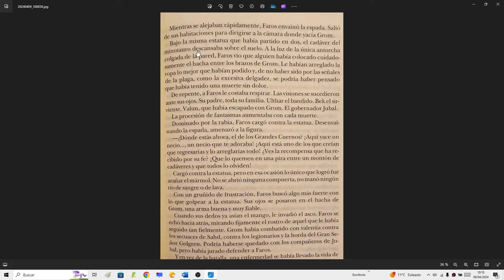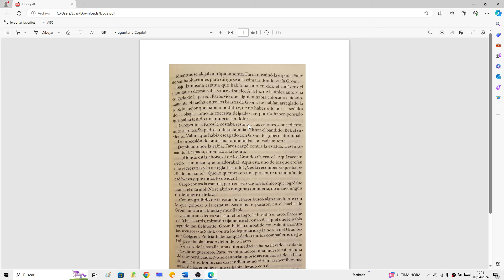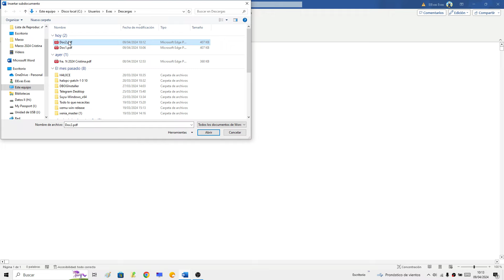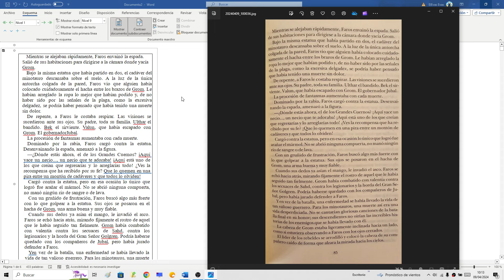📄👈⛺ Como CONVERTIR una IMAGEN a un TEXTO EDITABLE en WORD FÁCIL y RÁPIDO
¿NECESITAS PASAR una IMAGEN a una TEXTO EDITABLE en WORD❓. En ESTE ☝ VÍDEO informativo te explico como pasar un texto de una foto a Word paso a paso:
00:00 👉 Ejemplo
00:22 👉 Como insertar la imagen en Word
00:55 👉 Como pasar de imagen a PDF en Word
01:45 👉 Como pasar imagen a texto editable en Word

Vídeos Relacionados 📹